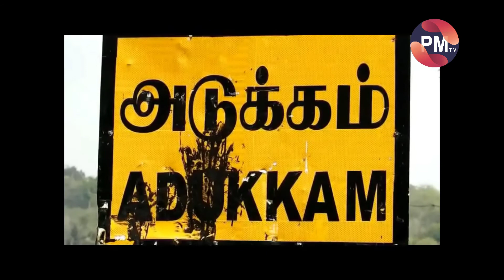பள்ளம் மலைகிராமத்தில் 10 லிட்டர் கள்ளச்சாராயம் காய்ச்சிய இருவரை கைது செய்தனர்.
திண்டுக்கல்  மாவட்டம்  கொடைக்கானல்  அடுக்கம்  ஊராட்சிக்கு  உட்பட்ட  சாமக்காட்டு  பள்ளம்  மலை  கிராமத்தில்  பழனிசாமி-48   என்பவரின்   வீட்டில் ஜோபின் -32   ஆகிய  இருவரும்  இணைந்து  கடந்த 2  தினங்களுக்கு  முன்பு கள்ளச்சாராயம்  காய்ச்சி  உள்ளனர், பழனி மதுவிலக்கு  காவல் துறையினருக்கு ரகசிய  தகவல்  கிடைத்ததின்  அடிப்படையில்  5   மதுவிலக்கு  காவலர்கள்  பழனிசாமி  என்பவரின் வீட்டில்  சோதனை  செய்த  போது  10  லிட்டர்  சாரயம்  இருந்தது தெரியவந்தது,  மது விலக்கு  காவல் துறையினர்  கைப்பற்றப்பட்ட       கள்ளசாராயத்தினை  அப்புறப்படுத்தி  பழனிசாமி , ஜோபின்  ஆகிய இருவரின்  மீது வழக்கு பதிவு  செய்து  திண்டுக்கல்  மாவட்டத்தில் உள்ள  வேடசந்தூர்  சிறையில் அடைத்தனர்.  ம‌துபான‌  க‌டைக‌ள் மூடப்பட்டதால்   கொடைக்கானல்  மலை கிராமத்தில்  2 –வது  முறையாக  ம‌துபிரிய‌ர்க‌ள்     இது போன்ற  செய‌ல்க‌ளில் ஈடுபட்டுள்ளது  குறிப்பிடத்தக்கது.